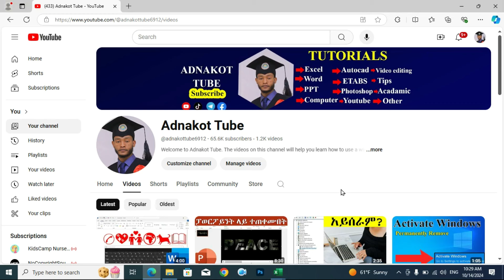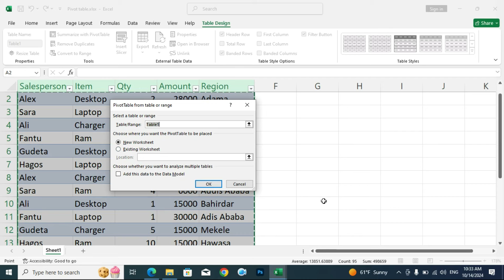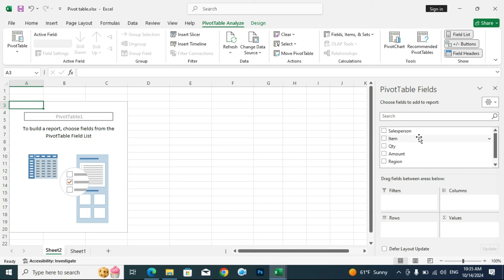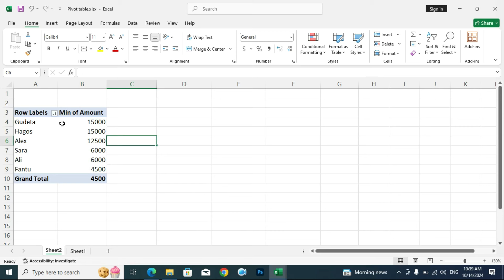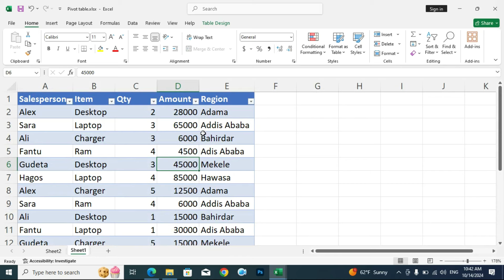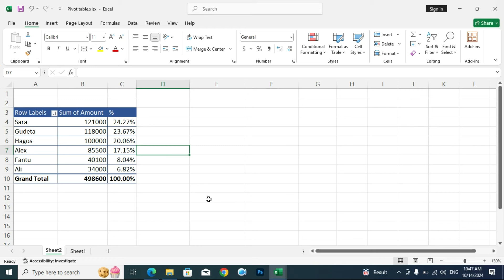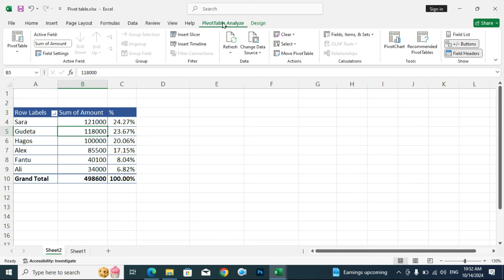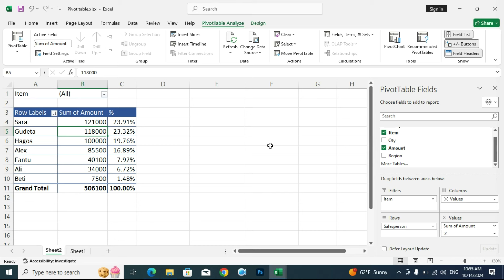ኤክሴል ተጠቃሚ በሙሉ ይህን ካላወቀ ወደኋላ ይቀራል / Pivot Table Excel Tutorial